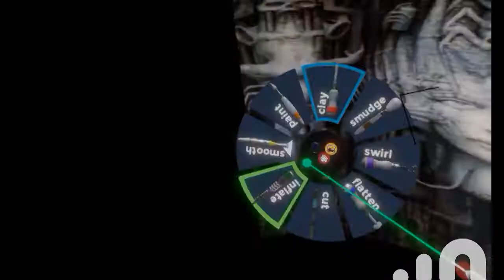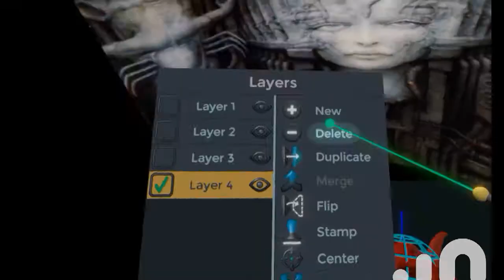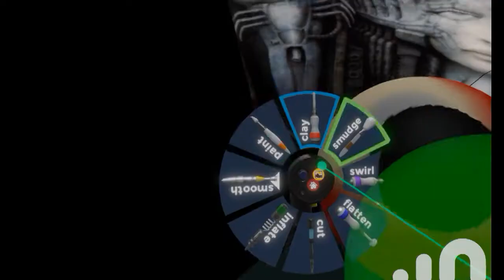Dumbo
Half hour medium speedsculpt. No idea where it came from. When I'm stuck for ideas nowadays I've started just scribbling about until I see something in the gloop. This time I saw an elephant. Probably Freudian. Wasn't breastfed enough as a child or something.